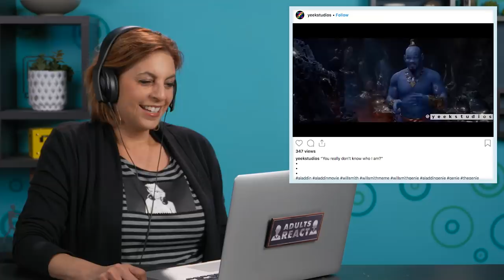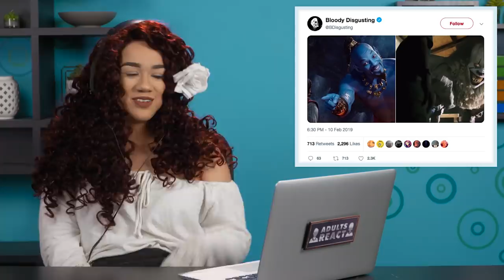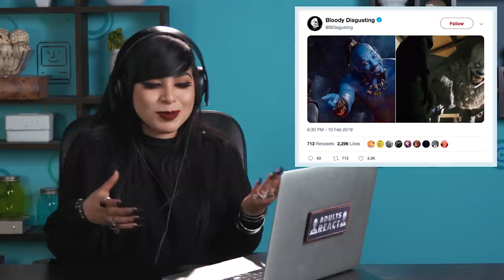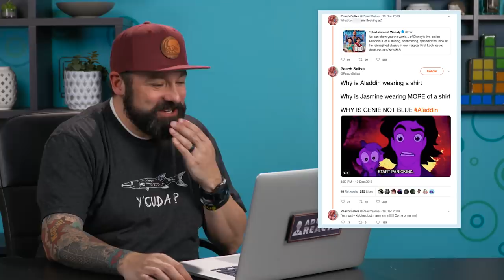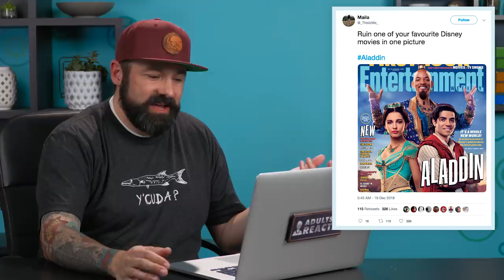Adults React To Aladdin Trailer And Memes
Adults react to Aladdin trailer & memes. Watch to see their reactions.

Reactors Featured:
Ary

Creators &
Producers - Ethan Weiser, JC Chavez
Jr. Producer - Vartuhi Oganesyan
Jr. Production Coordinator - Kristy Kiefer
Post Manager- Emily McGuiness
Editor - Zach Butler
Assistant Editor -  Jordan Smith
Jr. Studio Technician - Oscar Ramos, Stephen Miller, Jayden Romero
Production Assistant - Kyllis Jahn, Micah Kearny, Stefan Fior, Laura
Lareau, Edgar Plascencia, Ryan Johnson